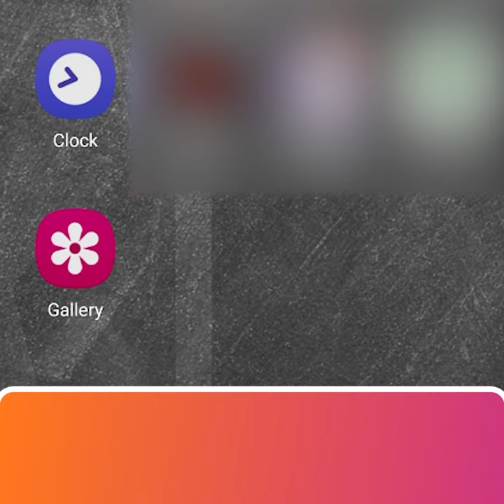Screen recording - CoSpaces Edu Feature Friday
Learn how to screen record and find your recordings automatically saved!